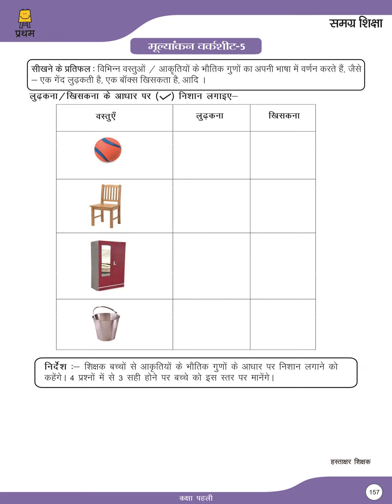Class 1 Maths Assessment Worksheet 5